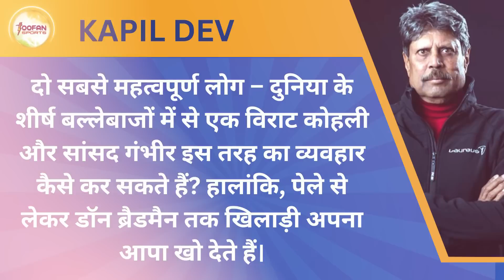Virat Kohli और Gautam Gambhir पर Kapil Dev ने दिया बयान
kapil dev 175 vs zimbabwe in 1983 world cup
kapil dev movie
kapil dev angry
kapil dev batting
kapil dev fight with pakistan
kapil dev in kapil sharma show
kapil dev interview
kapil dev sharma english classes
virat vs gambhir
virat vs gambhir full fight
virat vs gautam ipl
virat vs ganguly
virat vs gambhir full fight video
virat vs gambhir today
virat vs gautam gambhir
virat vs gautam
virat vs gambhir ipl 2023
virat vs gambhir tamil
virat vs gautam ipl fight
virat vs ganguly full fight
virat vs gambhir full fight tamil
virat vs gambhir 2013
gautam gambhir advertisement
gautam gambhir latest controversy
gautam gambhir
gautam gambhir batting
gautam gambhir latest interview
gautam gambhir vs virat kohli ipl fight
gautam gambhir vs virat kohli
gautam gambhir on virat kohli
gautam gambhir interview
gautam gambhir kapil sharma show
gautam gambhir and virat kohli ipl fight
gautam gambhir vs pakistan tv
gautam gambhir stats
gautam gambhir aap ki adalat